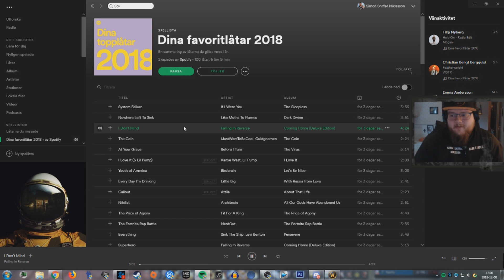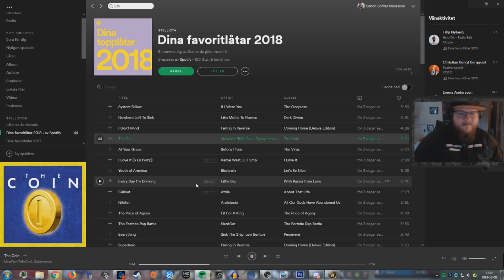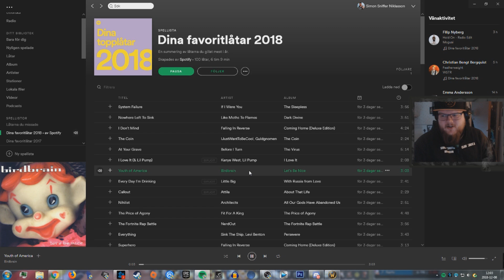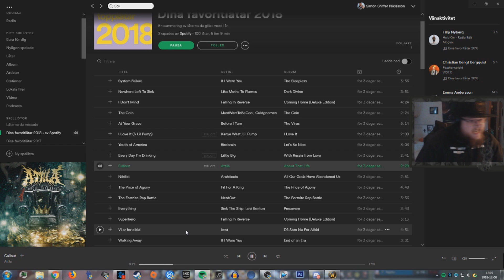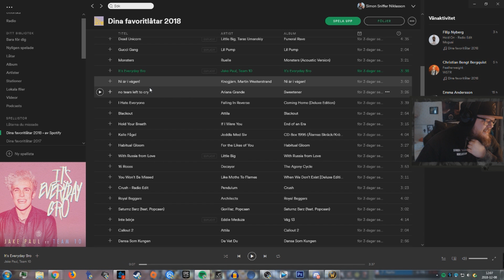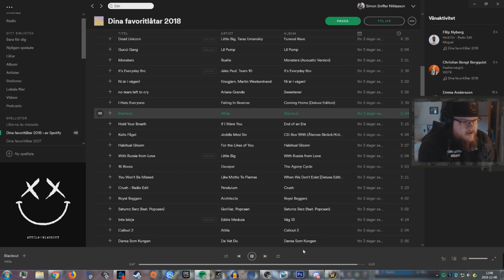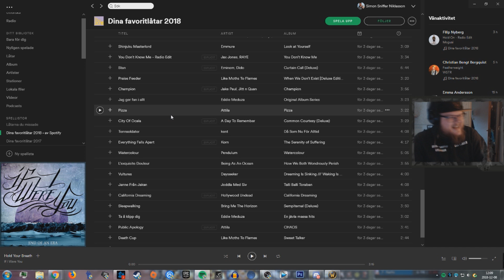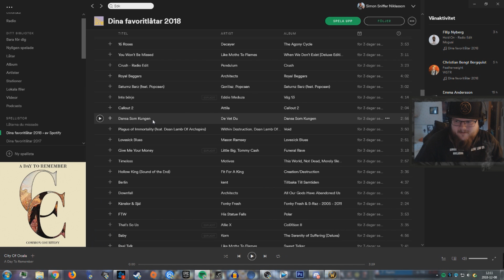➤8:e December || Sniffer's Julkalender 2018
▼Intro Song▼ : Nasxy - Samurai